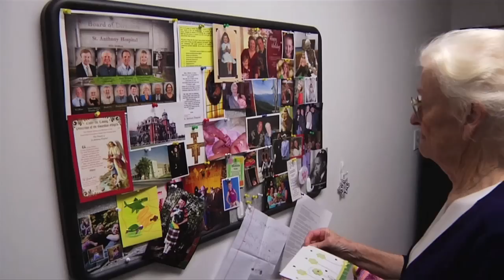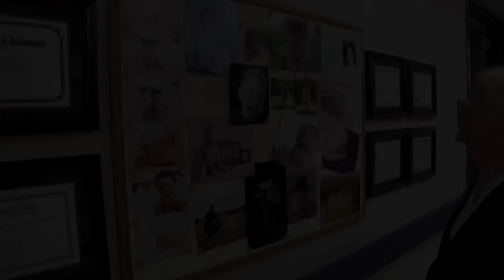CHI Sister Marie Monica Borden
Sister Monica, is a member of the Sisters of St. Francis of Philadelphia.  She is a volunteer at St. Anthony and embodies the spirit of the original founder of the hospital, Mother Stanislaus.  Sister Monica also serves on the Hospital Board as well as the Foundation Board.